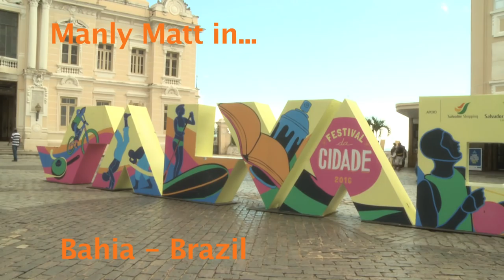Manly Matt in Salvador - Bahia - Brazil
Join Manly Matt as he explores the vibrant city of Salvador, Brazil. From beautiful beaches to historic landmarks, Manly Matt captures the essence of this amazing destination. Follow along for a virtual tour of Salvador with Manly Matt.